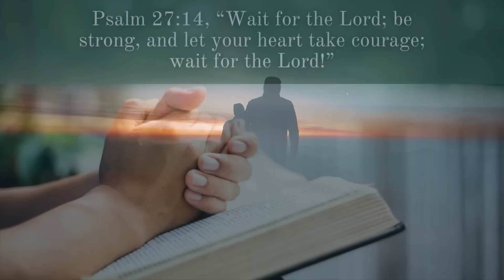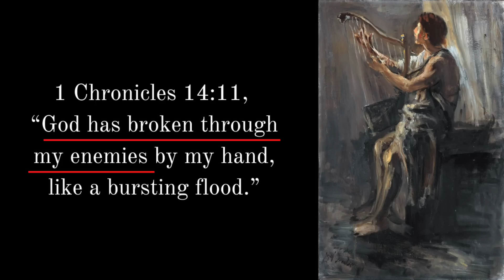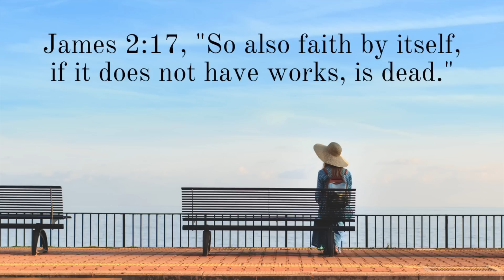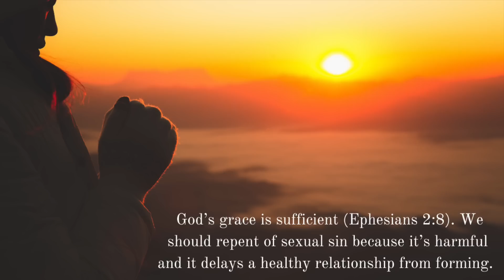3 Biblical Ways to WAIT FOR THE ONE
Are you waiting on God for a Christian spouse? What does the Bible say about waiting for the the one? Here are 3 ways you can wait on God for a spouse without being too passive or waiting in the wrong type of way.

100 Relationship Signs: How to Know What God Is Saying to You in Singleness and Dating

FREE EBOOKS

-Mark